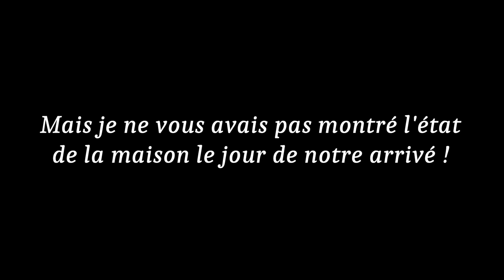Métamorphose #66 (22 Sept 2023) tout le monde est là, il faut maintenant organiser la vie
Petite visite de la maison après notre emménagement, nous avons l'eau froide, l'électricité mais pas encore l'eau chaude et il faut ranger un maximum d'outil et de matériaux pour commencer a déballer quelques cartons ...

La rentrée des classes est le lendemain, les vrais choses compliquées vont commencer car il va falloir finir la maison et vivre dedans.